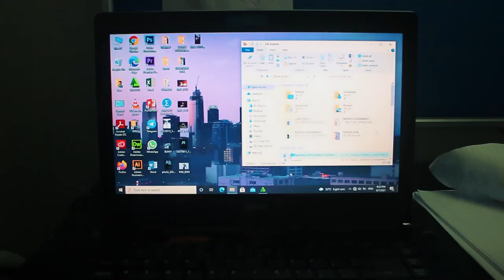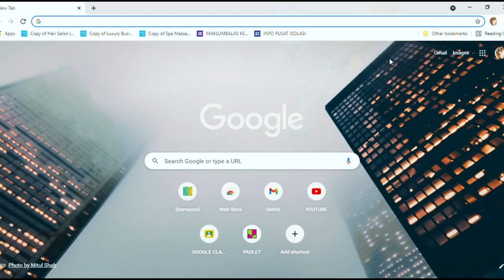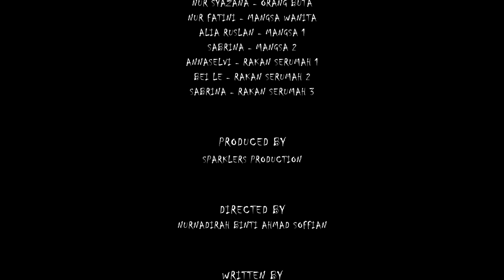KUT 311 | LUCID DREAM | EXPERIMENTAL SHORT VIDEO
“Run to save your life!!” — A short experimental video that teaches us that we should not hurt ourselves because of stress.

Directed By: Nurnadirah
Screenplay By: Fatini
Edited By: Xiao Pei
Director of Photography: Annaselvi
Lighting Director: Syazana
Production Designer: Syahirah
Sound Designer: Mimi